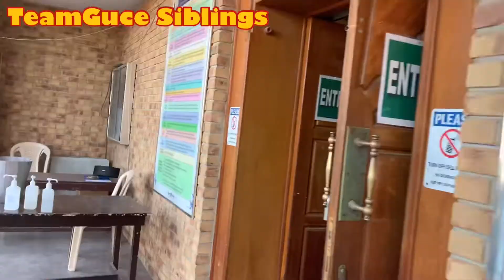🤍Friday Service at Ahmadi Church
Friday Service routine..